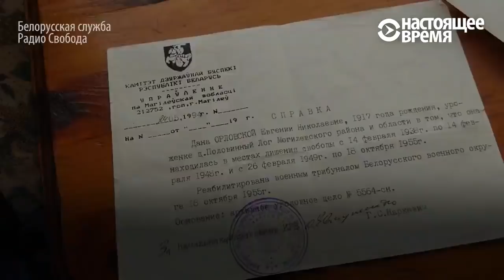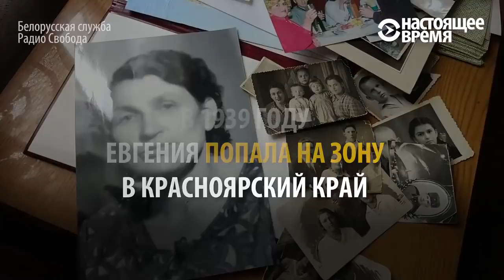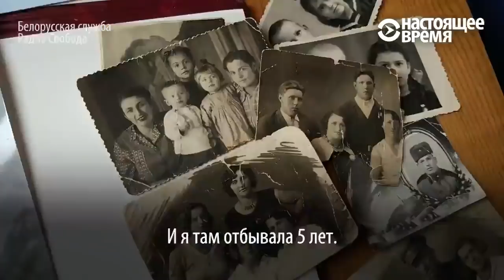100-летняя пенсионерка — о доносе на неё в 1938 году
Сегодня отмечают день памяти жертв политических репрессий.
В 1938 году на Евгению написали донос. Она прошла 15 лет лагерей за "шпионаж", хотя даже не знала, что это такое.